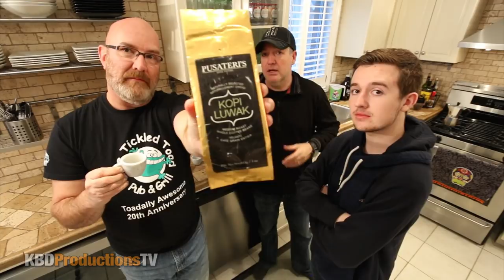World's Most Expensive Coffee • Kopi Luwak Review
Worlds Most Expensive Coffee • Kopi Luwak Review | KBDProductionsTV
Ken Domik
KBDProductionsTV

Song: Mining by Moonlight: ISRC: USUAN1200095

Producers of the coffee beans argue that the process may improve coffee through two mechanisms, selection and digestion. Selection occurs if the civets choose to eat cherries. Digestive mechanisms may improve the flavor profile of the coffee beans that have been eaten. The civet eats the cherries for the fleshy pulp, then in the digestive tract, fermentation occurs. The civet's protease enzymes seep into the beans, making shorter peptides and more free amino acids. Passing through a civet's intestines the cherries are then defecated with other fecal matter and collected.

The traditional method of collecting feces from wild civets has given way to intensive farming methods in which civets in battery cage systems are force fed the cherries. This method of production has raised ethical concerns about the treatment of civets due to "horrific conditions" including isolation, poor diet, small cages and a high mortality rate.[3][4] A 2013 BBC investigation of intensive civet farming in Sumatra found conditions of animal cruelty.[5] Intensive farming is also criticised by traditional farmers because the civets do not select what they eat, so the cherries which are fed to them in order to flavor the coffee are of poor quality compared to those beans collected from the wild.[6] According to an officer from the TRAFFIC conservation programme, the trade in civets to make kopi luwak may constitute a significant threat to wild civet populations.

Although kopi luwak is a form of processing rather than a variety of coffee, it has been called one of the most expensive coffees in the world with retail prices reaching €550 / US$700 per kilogram,[8] close to the €850 / US$1,100 price of Black Ivory coffee. The price paid to collectors in the Philippines is closer to US$20 per kilogram.The price of farmed (considered low-grade by connoisseurs) kopi luwak in large Indonesian supermarkets is from US$100 per kilogram (five times the price of a high quality local arabica coffee). Genuine kopi luwak from wild civets is difficult to purchase in Indonesia and proving it is not fake is very difficult – there is little enforcement regarding use of the name "kopi luwak", and there's even a local cheap coffee brand named "Luwak", which costs under US$3 per kilogram but is occasionally sold online under the guise of real kopi luwak.

Kopi luwak is produced mainly on the islands of Sumatra, Java, Bali and Sulawesi in the Indonesian Archipelago. It is also widely gathered in the forest or produced in the farms in the islands of the Philippines (where the product is called kape motit in the Cordillera region, kapé alamíd in Tagalog areas, and kapé melô or kapé musang in Mindanao island), and in East Timor (where it is called kafé-laku). Weasel coffee is a loose English translation of its Vietnamese name cà phê Chồn, where popular, chemically simulated versions are also produced.